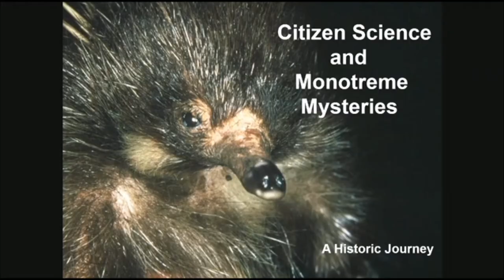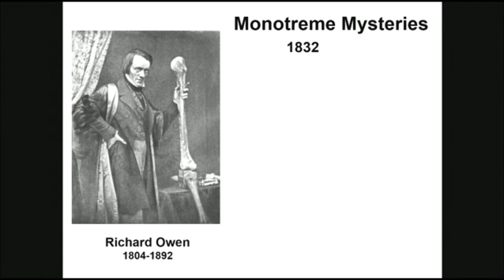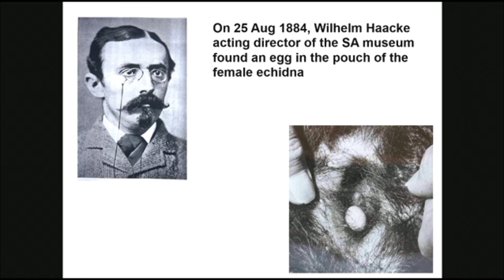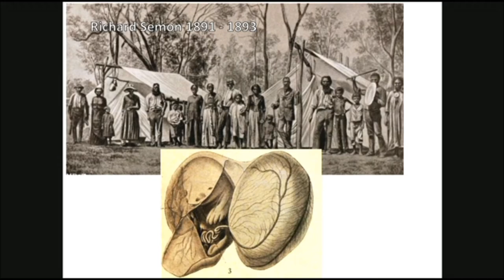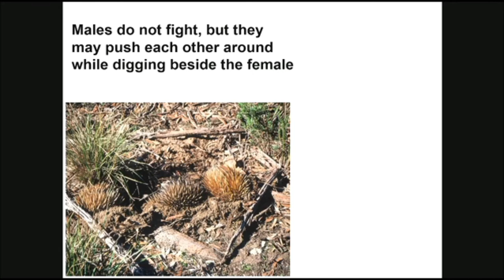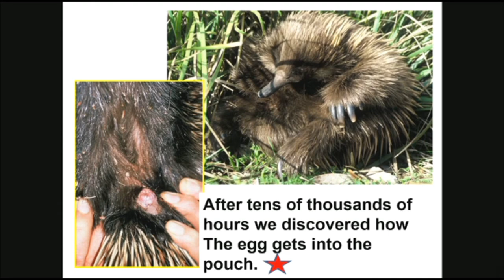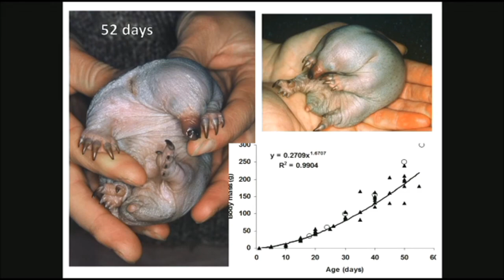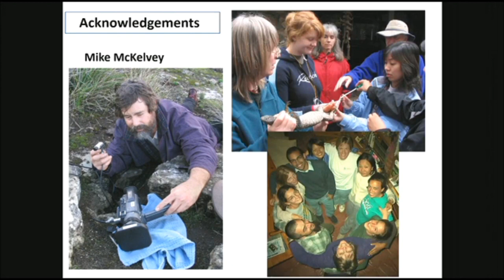P Rismiller: Citizen Science And Monotreme Mysteries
Citizen Science and Monotreme Mysteries
Speaker: P Rismiller (University of Adelaide)
Author/s: P Rismiller, M McKelvey
Session Chair: Paul Flemons
9th February 2018
AV: UniSA
Editor: M Neil
2018 Australian Citizen Science Association